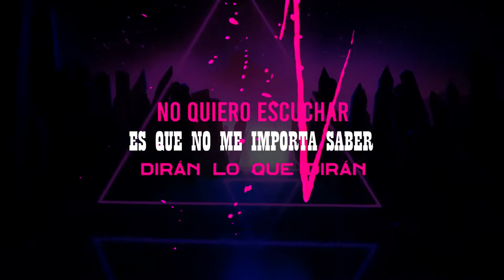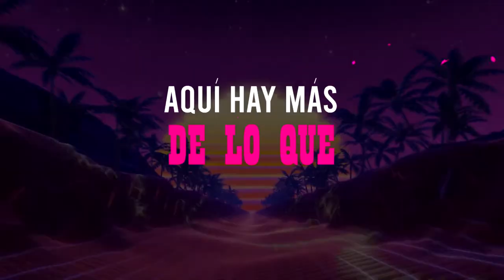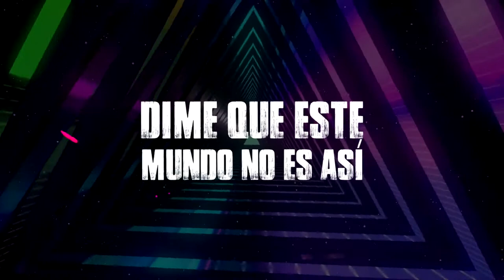Rafa García - Yo sigo aquí (Official Lyric Video)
Artista: Rafa García
Producción y composición: Daglio